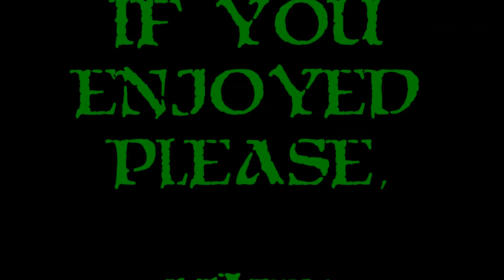Let's Play The Banner Saga 2 - Ep. 1 - The Saga Continues!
*Note*  The Banner Saga 2 releases on April 19, 2016.

Let's Play The Banner Saga 2!  I was a massive fan of The Banner Saga and grabbed it immediately when it released.  I count myself lucky, fortunate, and blessed to be among the few to get to showcase The Banner Saga 2 prior to it's release.  The game is harsh, gritty, and very unforgiving.  All that being said, it's fun and it sucks you in, making you care about each and every character, the story, and their struggles.  Prepare your axes as we Viking it up in my Let's Play The Banner Saga 2!

What Is The Banner Saga 2?

The Banner Saga 2 is the exciting sequel to the original squad based, tactical turn based, story driven role playing game, The Banner Saga.  The whole story setting is a Viking Saga.  The world is being overrun by the Dredge and giants known as Varl and Humans travel across the harsh lands in a caravan to escape, gain strength, and seek help.  Each choice you make has consequences and each battle can be your last.  The Banner Saga 2 continues right where The Banner Saga left off and you even have the ability to import your saved file from it.  So, the saga continues...

My Thanks to the folks at Stoic Studio and Versus Evil for sending The Banner Saga 2 my way.  I REALLY had a blast playing the first one back when I was getting starting on youtube.  I've been looking forward to more ever since!  :D